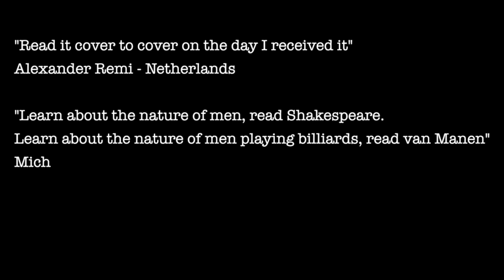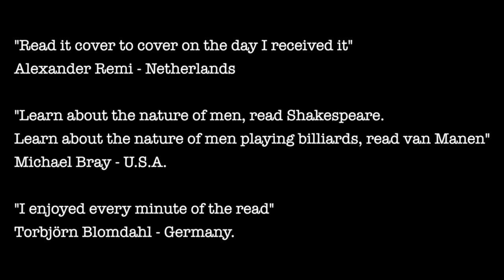The Blomdahl Era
Ebook by Bert van Manen